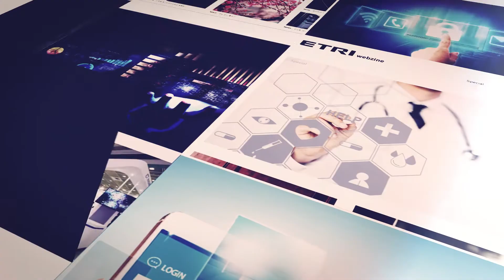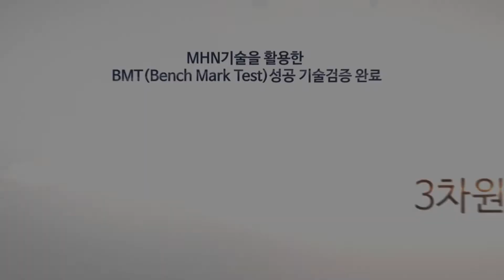ETRI Webzine 제 100호 기념 영상